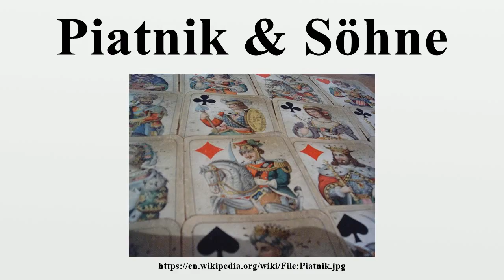Piatnik & Söhne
Wiener Spielkartenfabrik Ferd.Piatnik & Söhne is an Austrian playing card company based in Vienna.

Image-Copyright-Info
Image-Copyright-Info